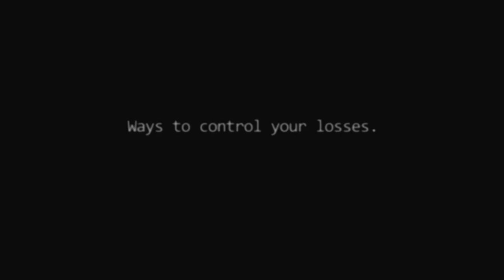Safe Gambling Tips for Fixed Income Seniors - by Jean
:  Jean enjoys coming to the Senior Center and socializing with others and being involved in lots of activities.  She likes going to the casino for entertainment, but she protects herself by putting the money she’s willing to spend on the day in a special purse.  When that money is gone, she stops.

“This  is my way to control what I’m  doing.  Because when this purse is empty, I  know I’ve done your limit. This way I don’t go into my wallet.  You know this is my limit, this is where I’m going to be and that’s what I do."